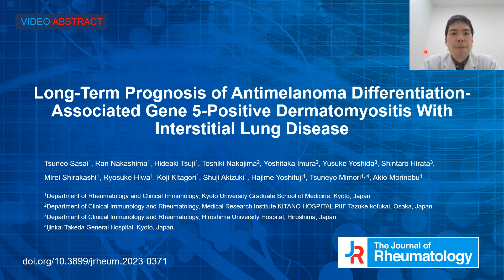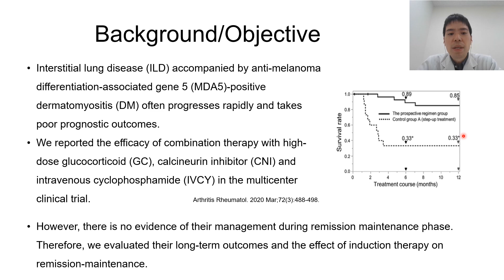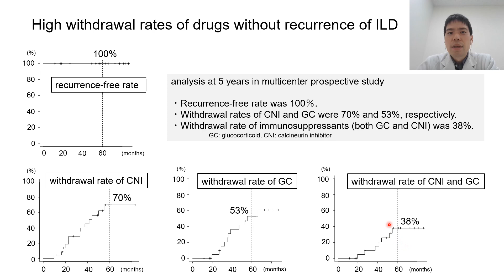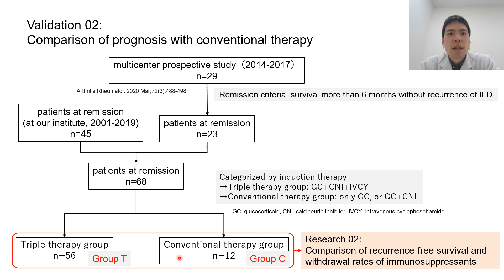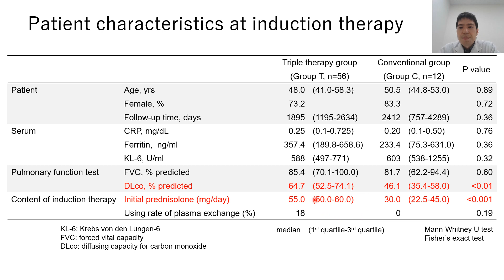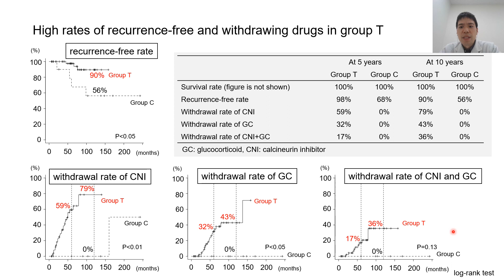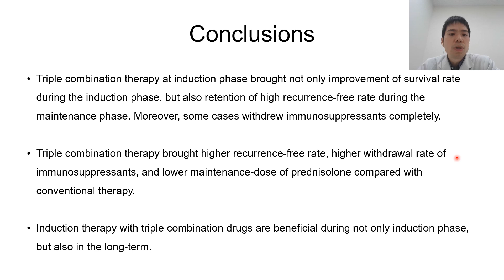Video Abstract: Long-Term Prognosis of anti-MDA5–Positive DM-ILD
Long-Term Prognosis of Antimelanoma Differentiation–Associated Gene 5–Positive Dermatomyositis With Interstitial Lung Disease

Tsuneo Sasai, Ran Nakashima, Hideaki Tsuji, Toshiki Nakajima, Yoshitaka Imura, Yusuke Yoshida, Shintaro Hirata, Mirei Shirakashi, Ryosuke Hiwa, Koji Kitagori, Shuji Akizuki, Hajime Yoshifuji, Tsuneyo Mimori and Akio Morinobu